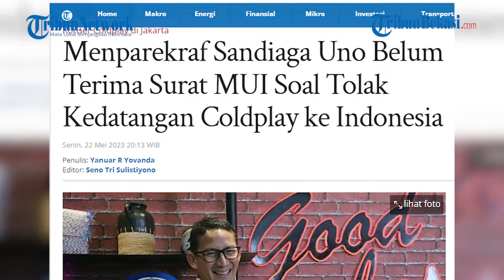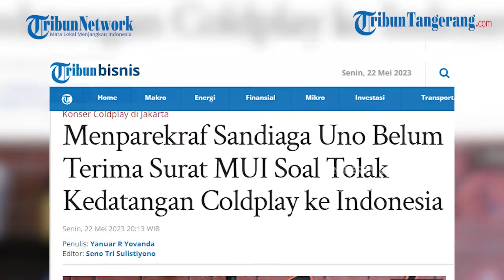Menparekraf Sandiaga Uno Belum Terima Surat MUI Soal Tolak Kedatangan Coldplay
Menparekraf Sandiaga Uno Belum Terima Surat MUI Soal Tolak Kedatangan Coldplay ke Indonesia

Menteri Pariwisata dan Ekonomi Kreatif Sandiaga Uno menanggapi kabar Majelis Ulama Indonesia (MUI) yang kirim surat untuk menolak kedatangan Coldplay.

Sandiaga mengungkapkan, dirinya belum menerima surat dari MUI tersebut sampai dengan hari ini, meski akan cek lagi nantinya.